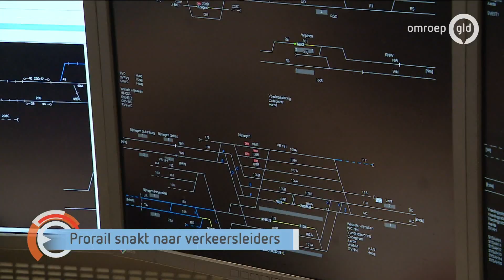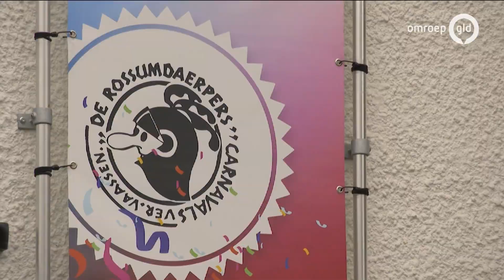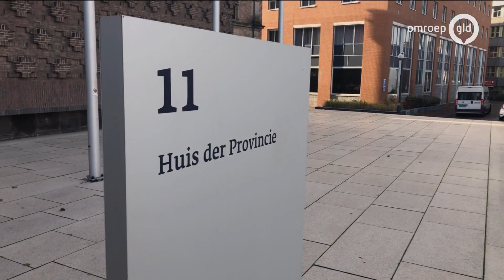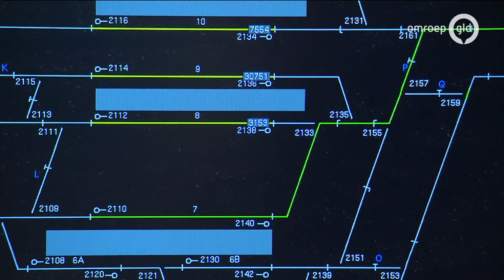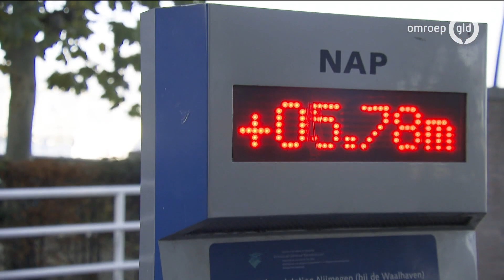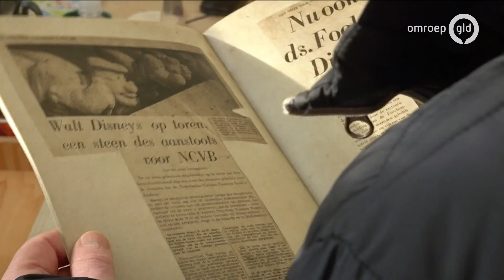GLD Nieuws 10 november 2021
- Sinterklaas en carnaval, kan het allemaal doorgaan?
- ProRail zit te springen om nieuwe verkeersleiders
- Het is de dag van de mantelzorg